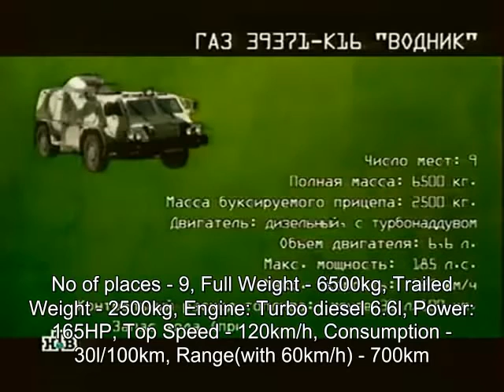GAZ VODNIK : New Russian Military Vehicle for General Purpose Part 1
GAZ Vodnik, Russian: Водник, (Automotive number GAZ-3937 and its modified version GAZ-39371) is a Russian high-mobility multipurpose military vehicle manufactured by GAZ.